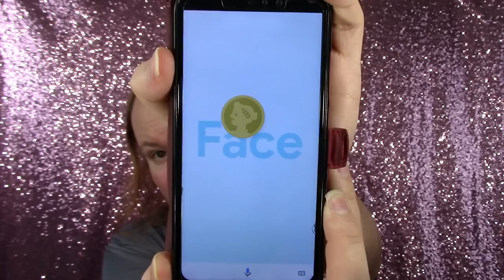JE CHOISIS MA NOUVELLE COULEUR À PILE OU FACE !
Un commentaire, une question? Rendez vous sur mon blog (liens et informations ci dessous, cliquez sur: plus)

~~ LES PRODUITS ~~

★ Le Baume Colorant Naturel pour Cheveux Couleur 50 Bordeaux avec 7 Huiles Sans Ammoniaque et Paraben de Leganza
★ La Coloration Semi-Permanente Directions Hair Colour couleur Midnight Blue de La Riché
★ Le Shampoing Ultra Silver disponible dans les magasins Action
★ La Brosse Soufflante Beliss 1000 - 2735E de BaByliss
★ Le Spray Baume Apres Shampooing Cheveux Colorés BC BonaCure Color Freeze de Shwarzkopf
★ La Coloration Semi-Permanante Adore couleur Copper Brown de Creative Image Adore

~~ BONS PLANS ~~

10 € de réduction sur les lampes 4+4 et 5+5 avec le code BeautesEnHerbe & 20 € de réduction sur les lampes 6+6 avec le code BeautesEnHerbe20 chez Lamps4Makeup